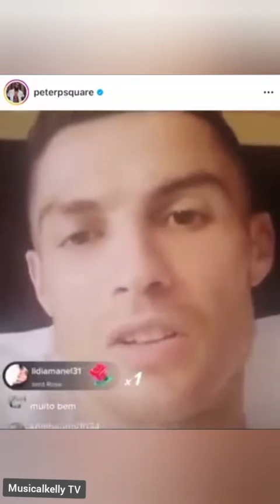Mr.P explained how yahoo boys are using him and Christian ronaldo to scam people (full video)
Mr.P explained how yahoo boys are using him and Christian ronaldo to scam people and how he is going to bring FBN